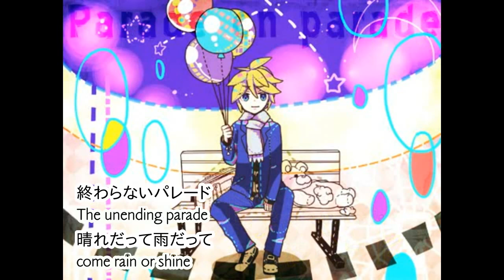【鏡音レン - Kagamine Len】パレードオンパレード - Parade on Parade【subs】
lyrics & music: LeleleP／れれれP
art: Ui (Satsu, Painter Brioche)／初（拶、ブリオッシュ画伯）
vocals: Kagamine Len／鏡音レン